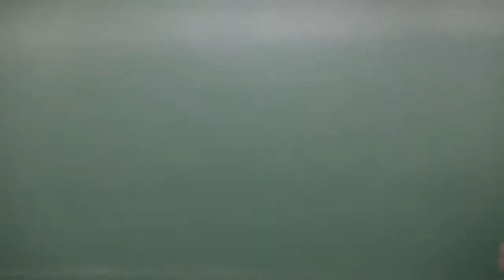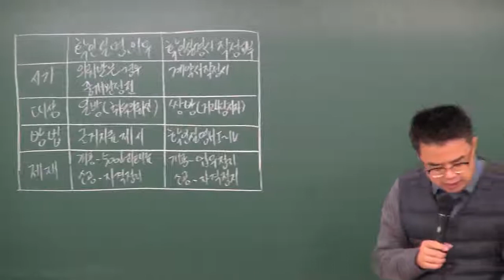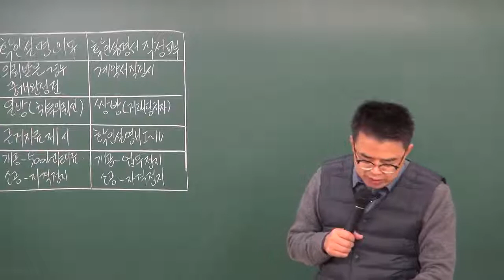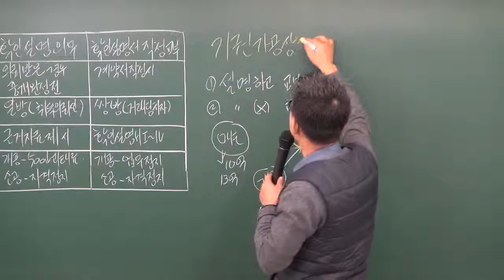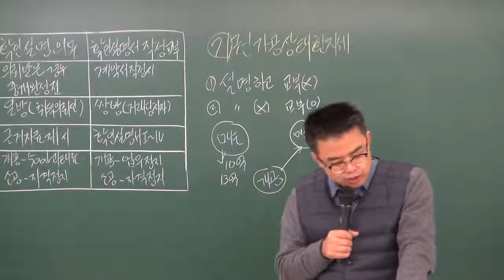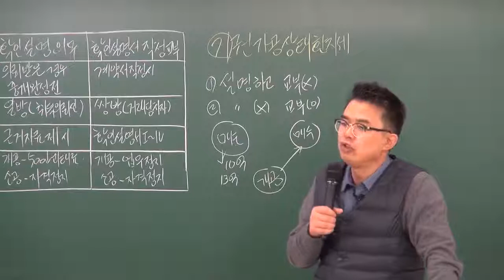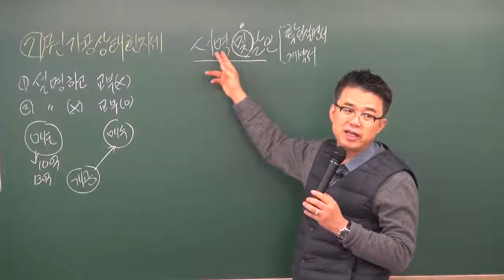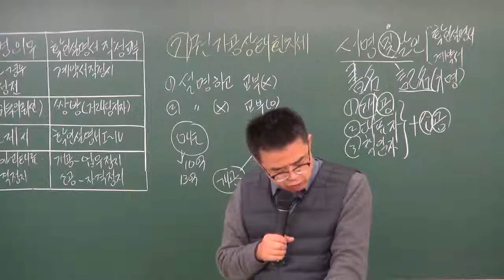원주공인중개사학원 합격닷컴공인중개사무료동영상 중개사법 박용덕교수추천 - 확인,설명의무p 199